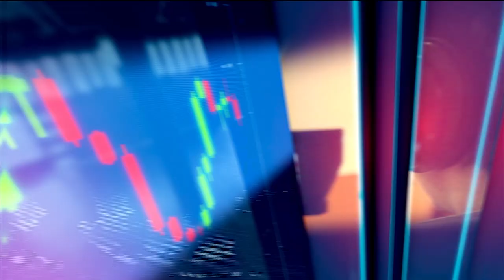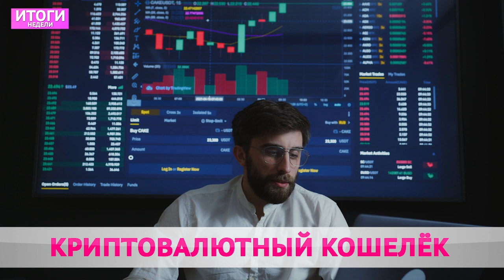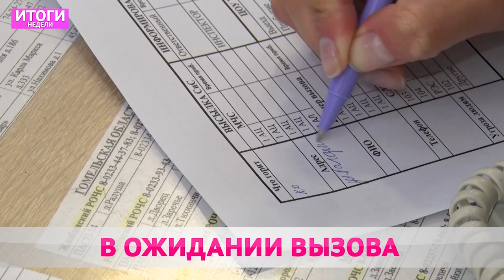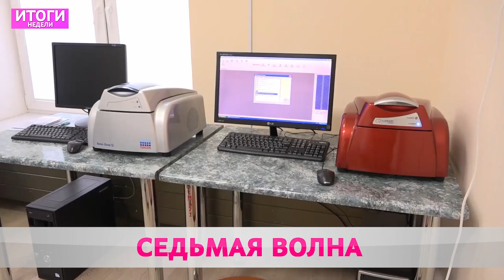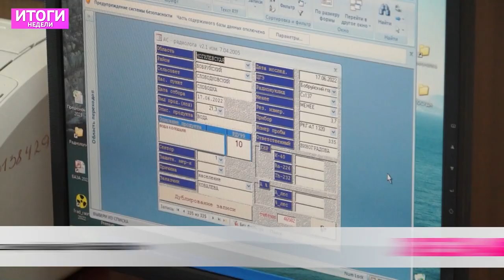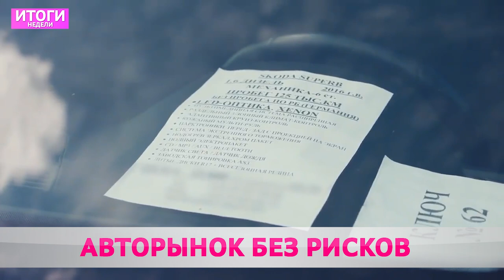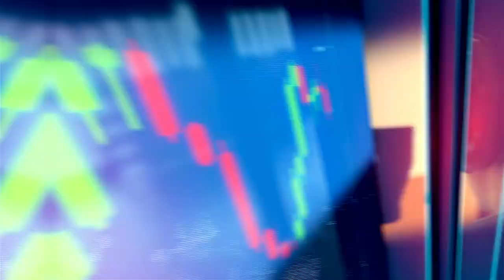Итоги недели 23 07